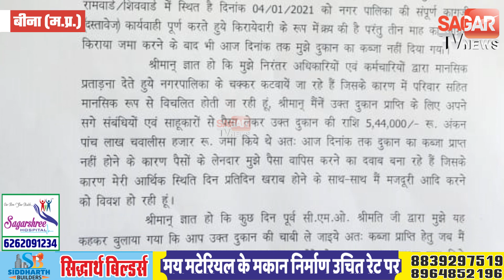बीना में महिला ने लाखों का क़र्ज़ लेकर दुकान ली लेकिन परेशान महिला को नहीं मिल रही चाबी